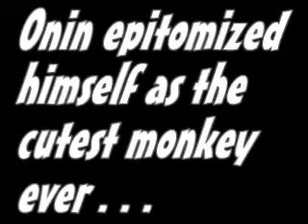I Love This Kid, Onin, Monkey Monkey!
my nephew onin emulating a chipmunk